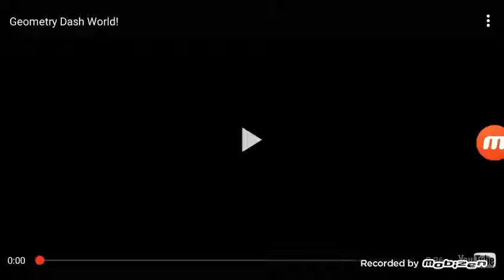Trailer do Geometry Dash World